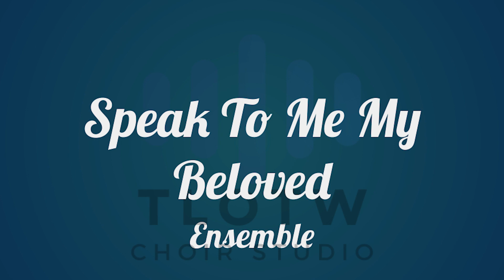Speak To Me My Beloved I M.K. Trad, L.L. Pickett I Ensemble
Song Info
Name: Speak To Me My Beloved
Author: M.K. Trad / L.L. Pickett
Translation: Naomi Mau
Genre: Praise & Worship

Gby!